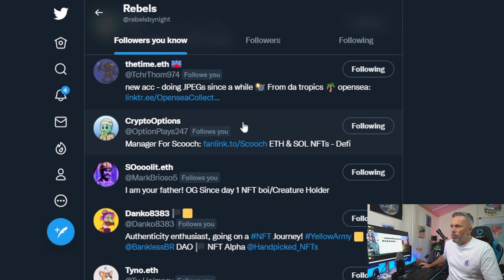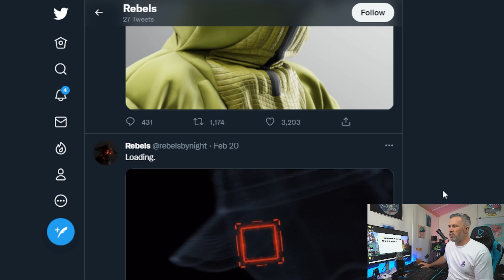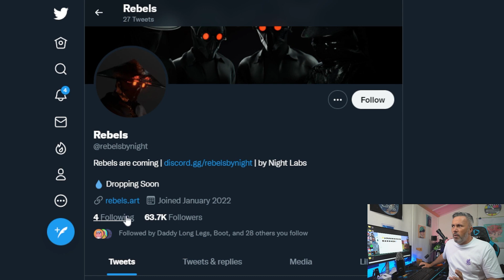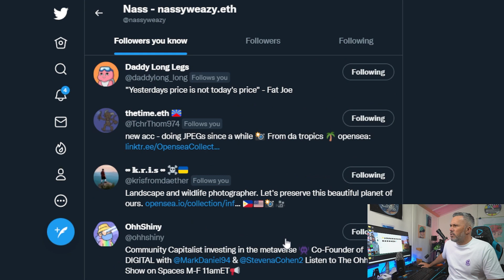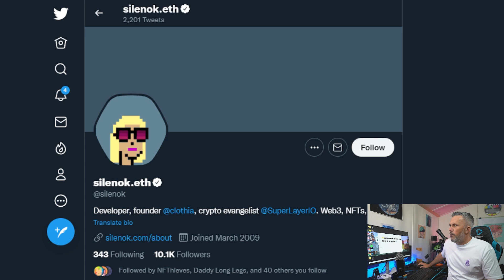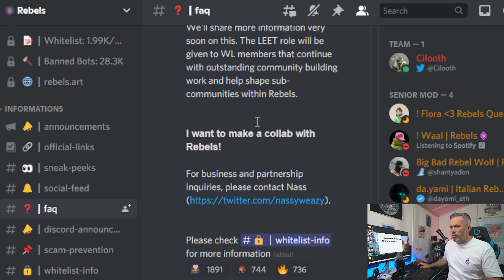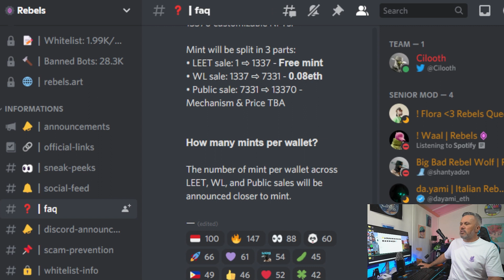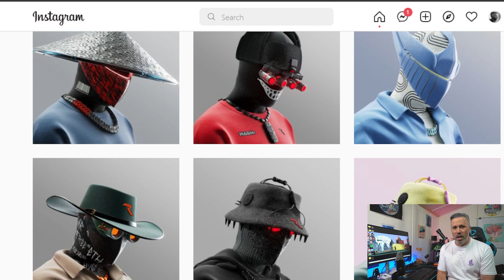Rebels By Night NFT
In this video I take a quick look at the Rebels By Night NFT project.